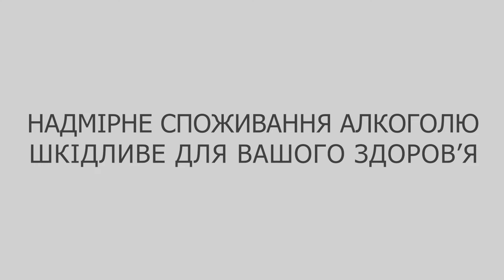КОЗАЦЬКА РАДА. GIN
КОЗАЦЬКА РАДА GIN — це перший справжній український джин!
Щобільше, він єдиний у світі виготовляється з українського ялівцю.

КОЗАЦЬКА РАДА GIN має чистий, мʼякий та органічний смак, він розкривається цитрусовими та хвойними нотами та супроводжується приємним, ледь уловимим квітковим ароматом.

Гармонійно стає основою коктейлів та вишукано смакує у чистому вигляді.